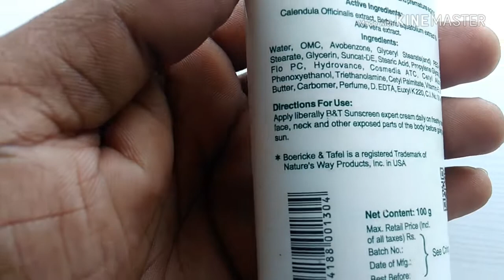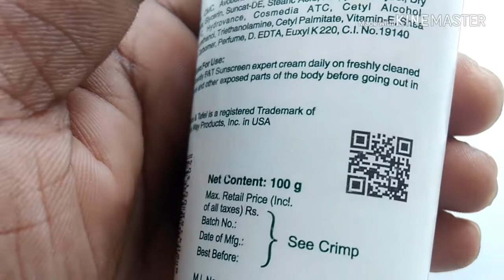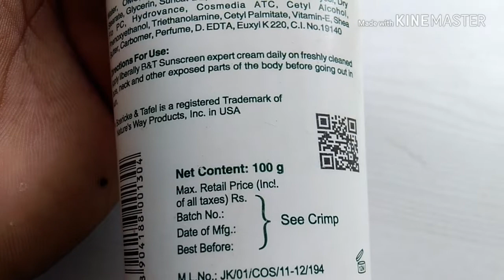बेस्ट क्रीम जाली हुई स्किन तुरंत ठीक कर बनाये बिलकुल गोरा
NEW SONI
uva,uvb, prevents skin darkening#collagen fibers#skin DNA PROTECTION#
enriched with calendula,Berberis&aloe vera#